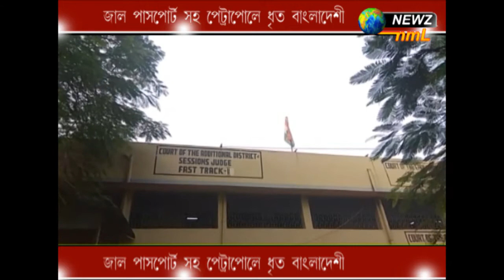জাল পাসপোর্ট সহ গ্রেপ্তার ১